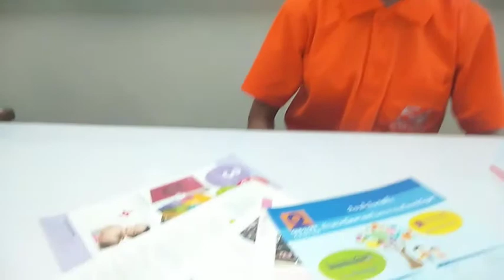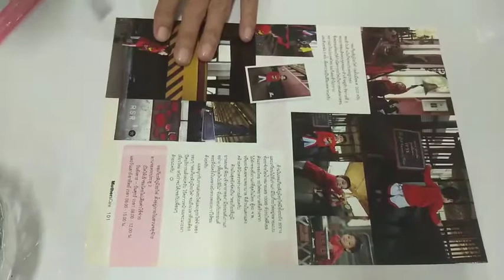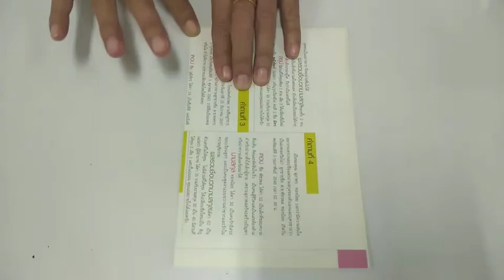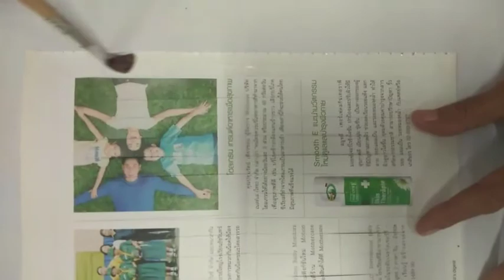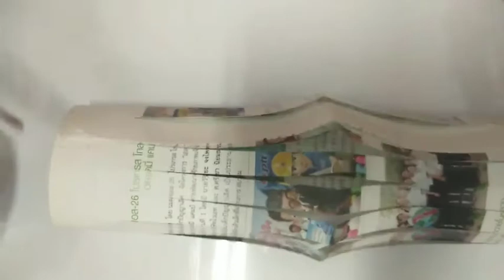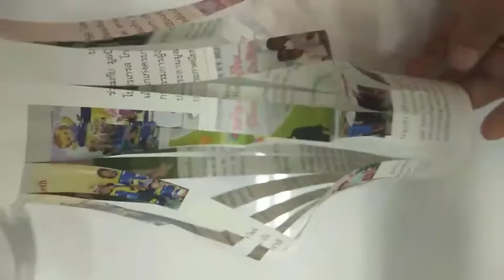KG2 TME64 vdo 204 Make a lantern